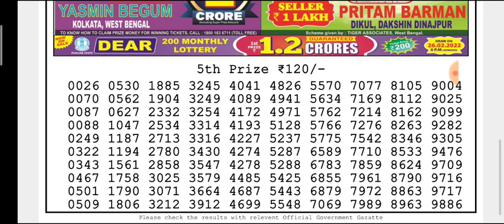🔴LIVE Eagle Evening 8 p.m. Dear Nagaland State lottery 16/02/2022 Result Today